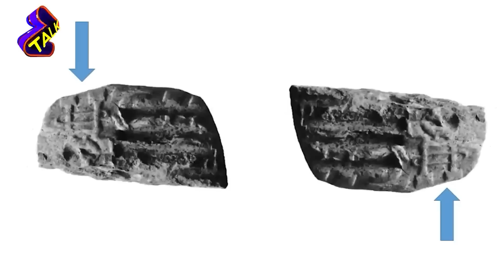Karahantepe'de Dünya tarihini değiştirecek keşif! İlk kez açıklanıyor! Ayhan Çakmur Anlattı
Tuğba Akıncı'nın konuğu sanat tarihçisi Ayhan Çakmur

Karahantepe'deki keşif Dünya tarihini nasıl değiştirecek?
Keşfin bundan sonraki gidişatı nasıl olacak?